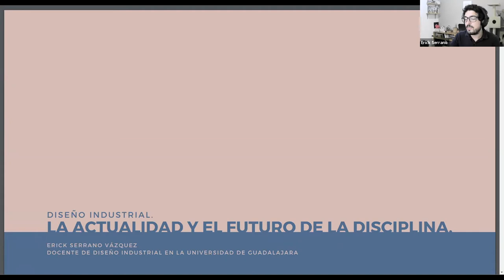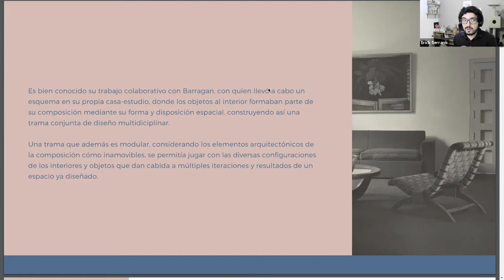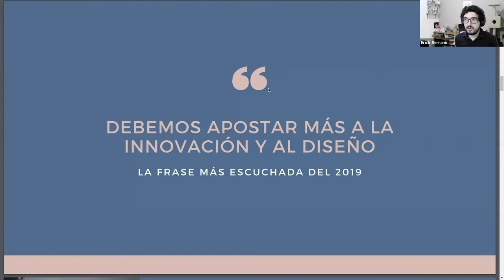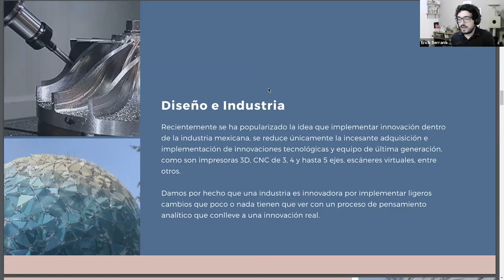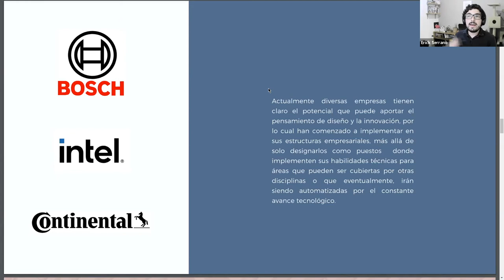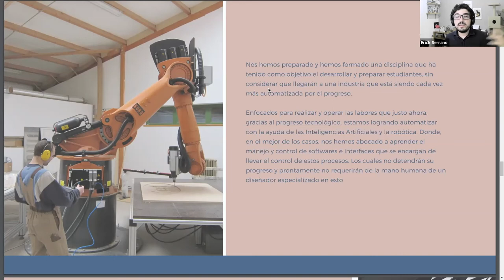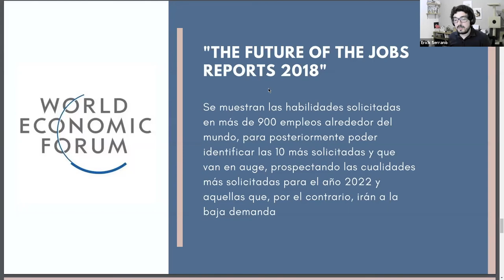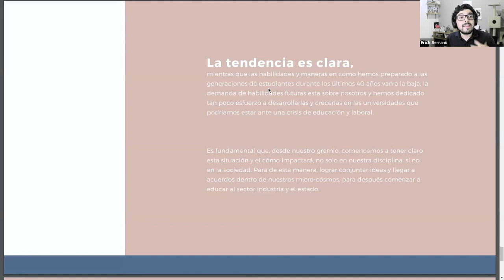Diseño Industrial. La actualidad y el futuro de la disciplina en México.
SIVD 2020 Mesa 3. Diseño Industrial. La actualidad y el futuro de la disciplina en México. Serrano, E. / Universidad de Guadalajara.